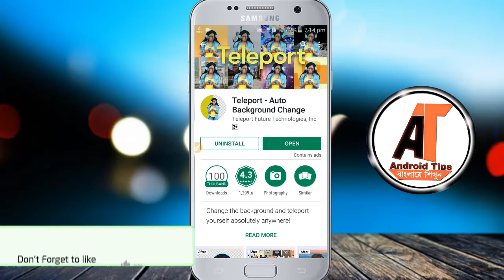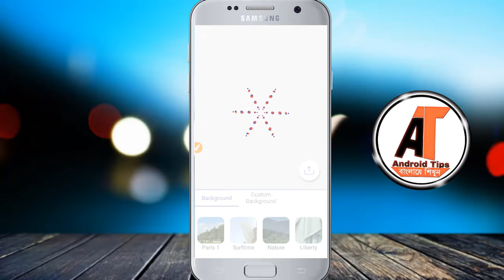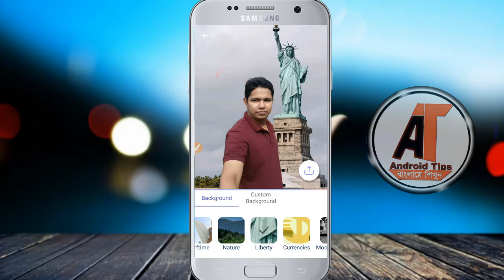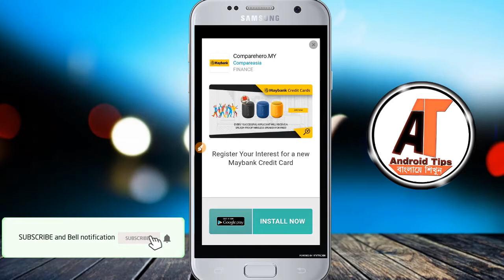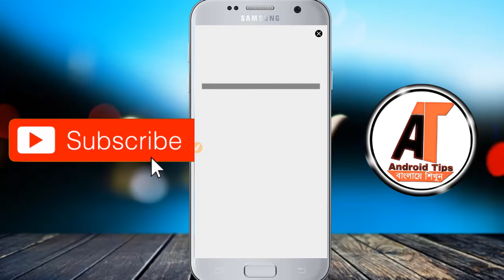ছবি থেকে বেগরাউন রিমোব করার সব চাইতে সহজ উপায়। BACKROUND REMOVE TIPS,